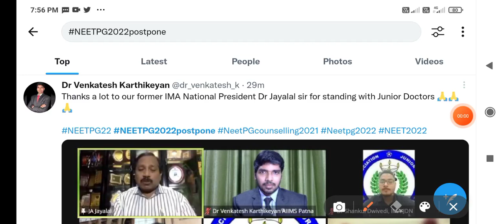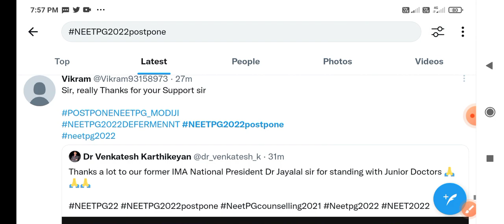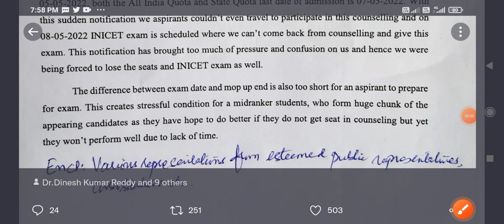NEET PG SC Hearing Update today।NEET PG 2022 postponed 🤩। NEET PG postponed 2022 latest news today